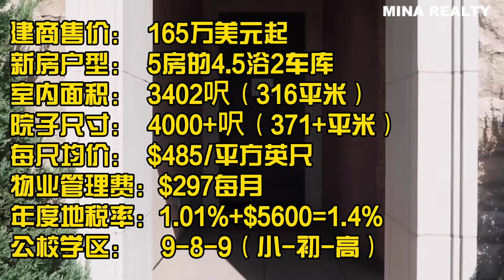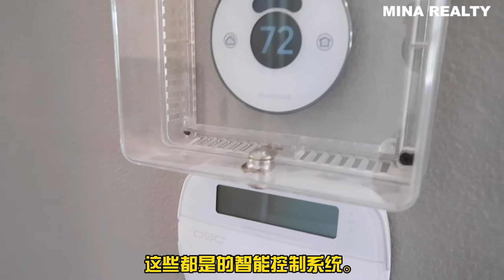【新房开箱】 尔湾花果山轻奢雅居 | $165万 317+平米独栋别墅 | Orchard Hills Padova Residence 4 Coming Soon | House Unboxing